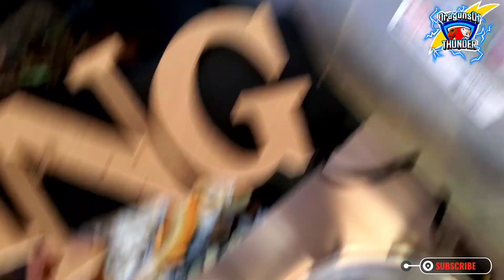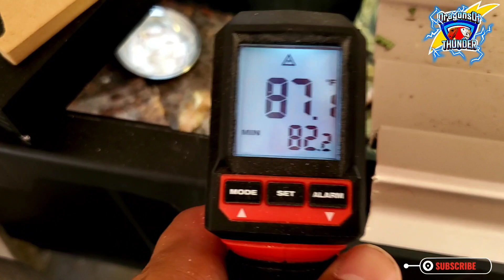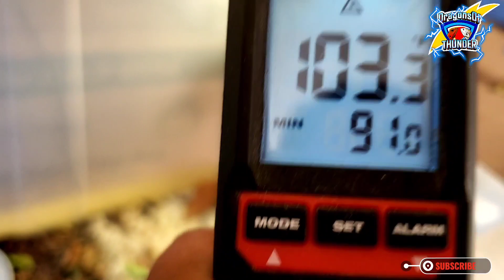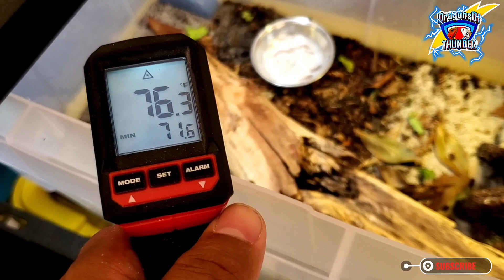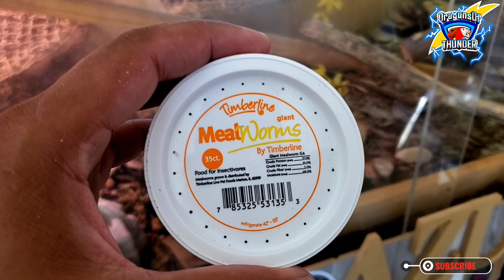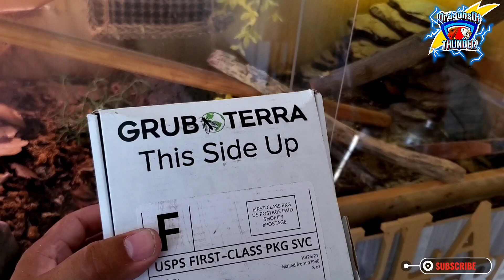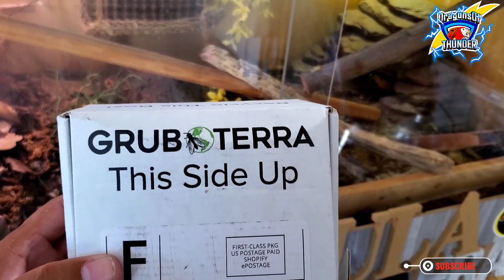BEARDED DRAGONS CAN EAT MEALWORMS!!!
Good day Thunders and Thunderettes, Today's video will be ! I ❤ love all of my supporters!
Grubterra Code: dragonsofthunder10
Facebook Group: Bearded Dragon Advanced Care and Keeping

I'M OUTTIE 5THOUSAND!!!